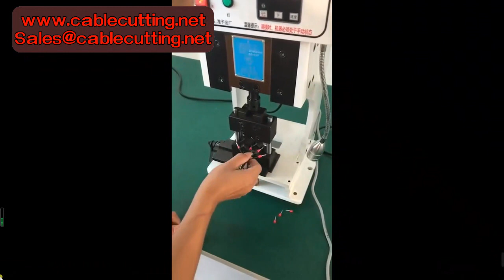1 5T Low Noise Terminal Crimping Machine Electric Terminal Crimper Vertical Horizontal Single Grain